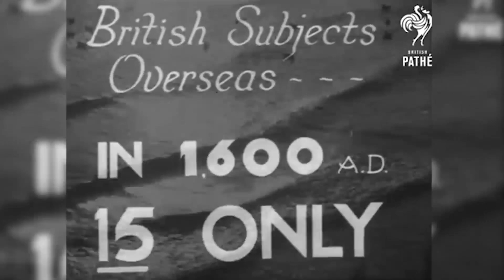A New Machine Sir Oswald Mosley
TimeForChangeEngland
this channel is dedicated to teach people in England about our laws and customs that are slowly being taken away from us and eroding. I will also be bringing to light the
growing issues and concerns involving Islam and its forced upon rise in the UK and the dangers that this will bring to all native English, I will try to do this to the best of my ability. Other issues that I will address are our laws. Our people do not know our own laws and how the law system works in our own lands!!! this has to stop. !!!
I will also be giving out this --- (disclaimer-warning) NO videos have been edited by me or tampered with. All working titles are the same as when I uploaded them from their
original source. The uploads I have chosen are NEWS, DOCUMENTORY and EDUCATION purposes only and my channel does not condone or agree with violence made towards any human being on any terms and of any kind and I must make this very clear
(( HOWEVER )), some videos may be graphic, distressing and violent, maybe even disturbing to some viewers , as these are
real life events that occur and happen in the real world. I am going to try to bring to light and expose the evils our government do and how we are slowly being forced to kneel to a barbaric